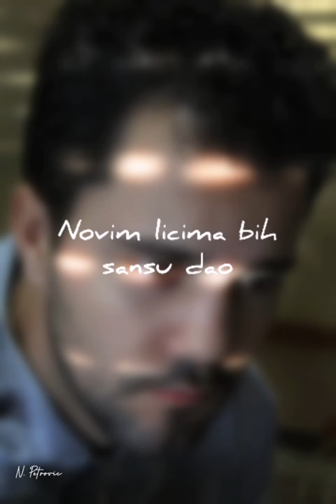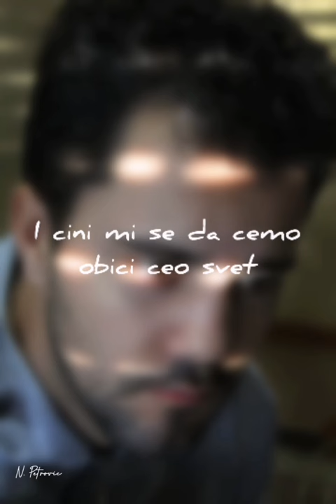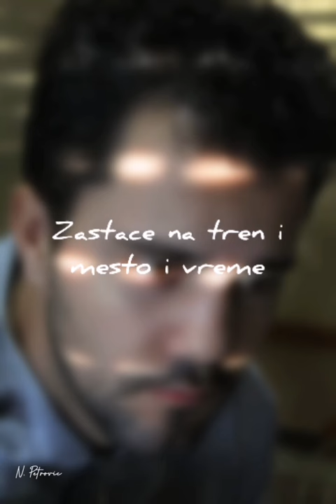Nikola Petrović - Jedva čekam da te vidim ponovo (OFFICIAL LYRIC VIDEO)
Tekst: Nikola Petrović
Muzika: Nikola Petrović, Filip Petrović
Photo: Filip Petrović
Video editing: Nikola Petrović